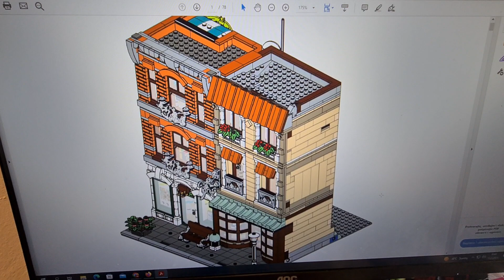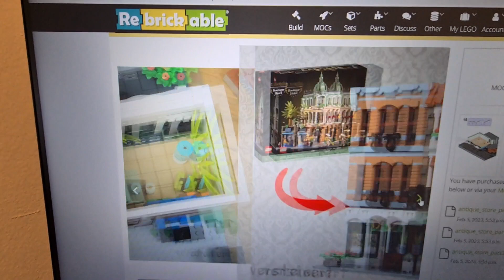LEGO Modular Alt builds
These are the last 2 modular alt builds i done

So here some updates on next builds